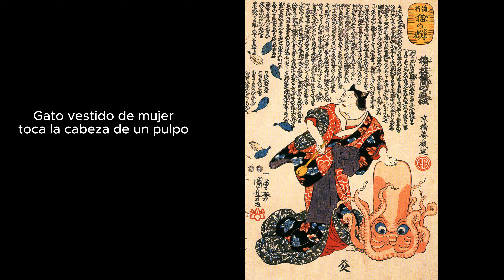UTAGAWA KONIYOSHI, EL ÚLTIMO MAESTRO DEL UKIYO-E.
Utagawa Kuniyoshi (歌川国芳?) (Edo, 1 de enero de 1798 - Ibidem, 14 de abril de 1861) fue uno de los últimos maestros japoneses de la técnica del ukiyo-e en la impresión xilográfica y pertenecía a la escuela Utagawa.
Durante los años 1820, Kuniyoshi realizó trípticos heroicos donde se mostraban las primeras señales de un estilo propio.
Kuniyoshi continuó con sus impresiones de guerreros, dibujando sus personajes en cuentos de guerra como Heikei monogatari y Genpei seisuki. Sus dibujos eran únicos donde añadía, además de la figura del héroe, sueños, apariciones de fantasmas, presagios y habilidades sobrehumanas.
Durante las reformas Tempō de 1841 a 1843, se prohibieron oficialmente la ilustraciones de cortesanas y actores en el ukiyo-e y ello pudo haber influido en la producción de caricaturas (giga-e) de Kuniyoshi, que se utilizaban para disfrazar a actores y cortesanas reales. También servían como críticas simbólicas y humorísticas al Shogunato y se convirtieron en populares entre el público insatisfecho por la política.
Durante la década que siguió a las reformas, Kuniyoshi creó impresiones de paisajes (fūkeiga), que estaban fuera de la censura y satisfacían el aumento de popularidad en el viaje personal. Entre sus obras destacan Sankai meisan zukushi, que incorporaba el uso de sombra y perspectiva occidentales y Tôto meisho que influenciaron al Fujaku sanjurokkei de Hokusai. También durante esa época, creó obras sobre la naturaleza, como animales, aves y peces, en que mimetizaba la tradición japonesa y la pintura china.
A finales de los años 1840, Kuniyoshi comenzó de nuevo la ilustración de actores, evitando la censura a través de retratos infantiles o caricaturas de actores de kabuki famosos, como el Nitakaragura kabe no mudagaki.